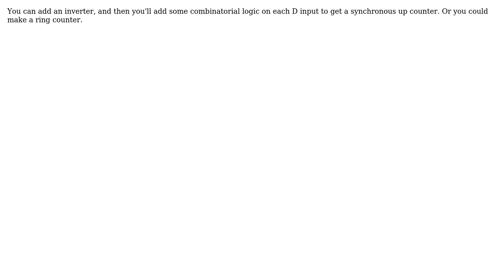Electronics: No Q bar on flip-flop (2 Solutions!!)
Electronics: No Q bar on flip-flop

With thanks & praise to God, and with thanks to the many people who have made this project possible! | Content (except music & images) licensed under CC BY-SA | Music | Images & others | With thanks to user Spehro Pefhany user SamGibson user Neamus user Dave Tweed and the Stack Exchange Network Trademarks are property of their respective owners. You are responsible for your own actions.